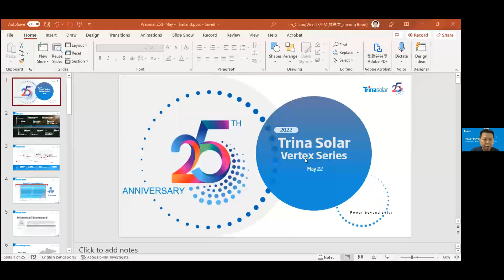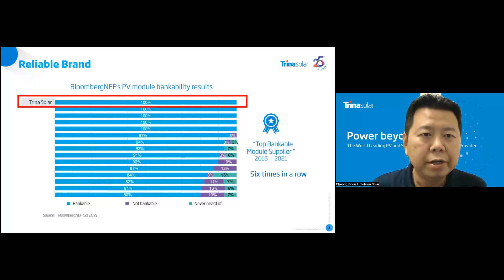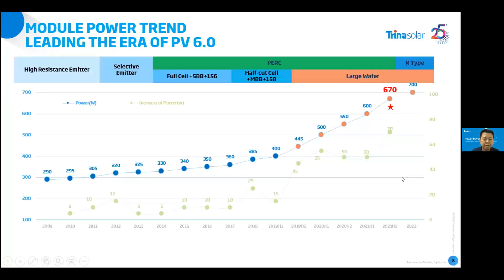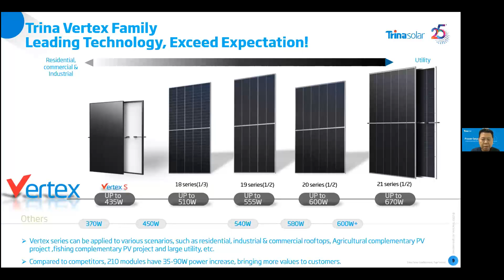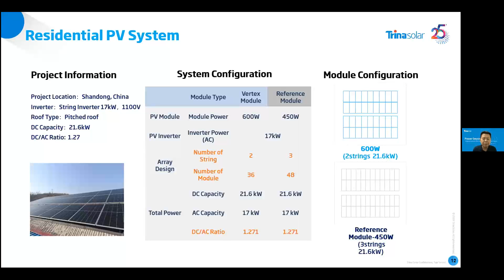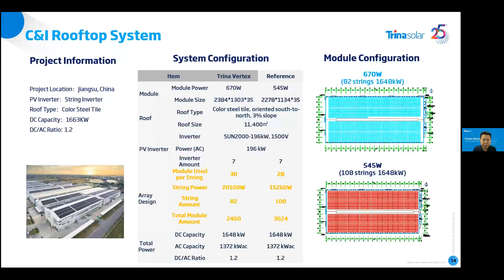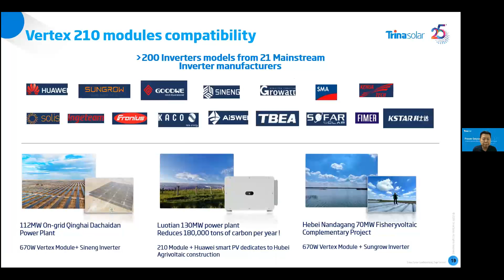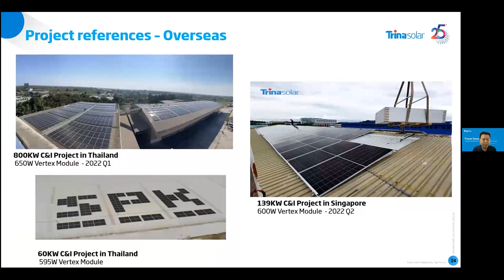5.26 Thailand webinar recording：Trina Solar PV systems and modules【Thai】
Cheong Boon Lim-Head of Product and Marketing | Trina Solar Asia Pacific